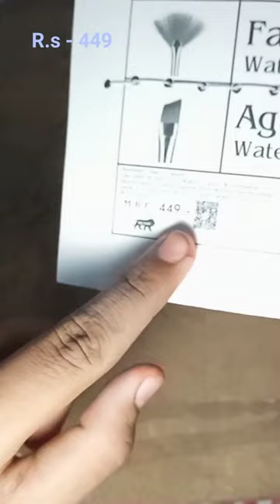water colour bras R.s-449